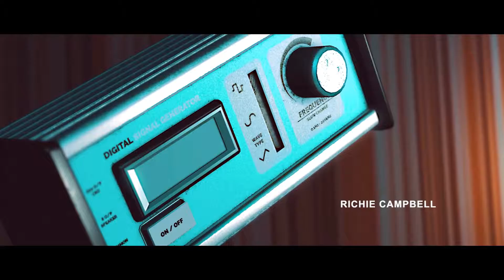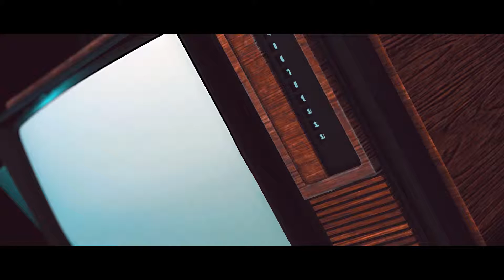SU: The Lab Conduct w/brisatol | E2 1/3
Toisen tarinan kimppuun.

Kiitos sinulle! ( ͡° ͜ʖ ͡°)